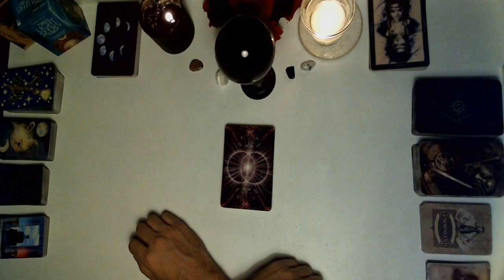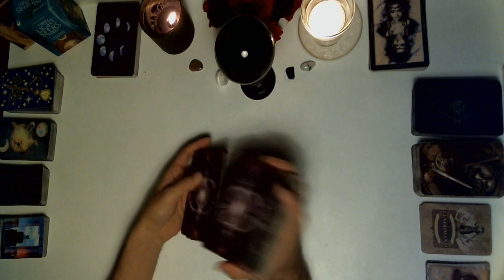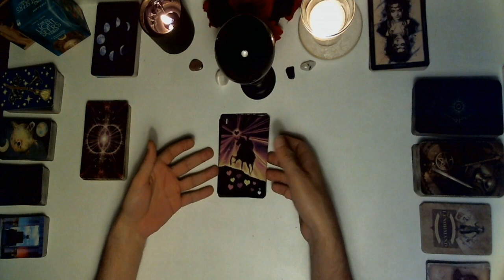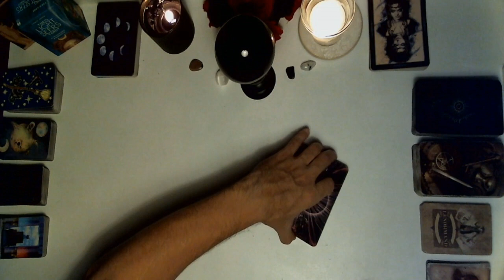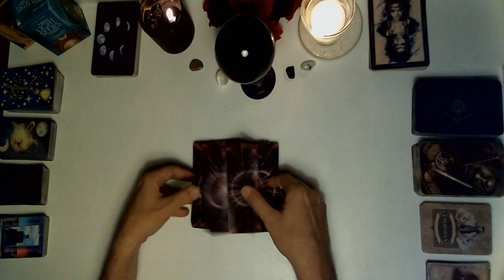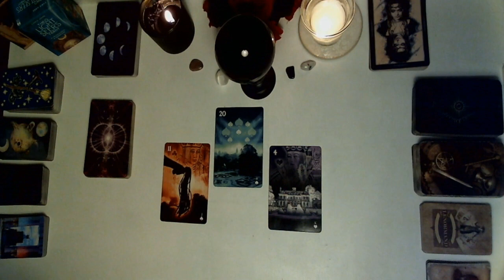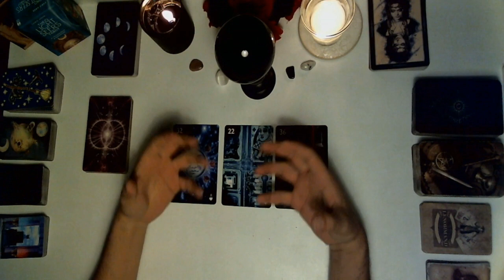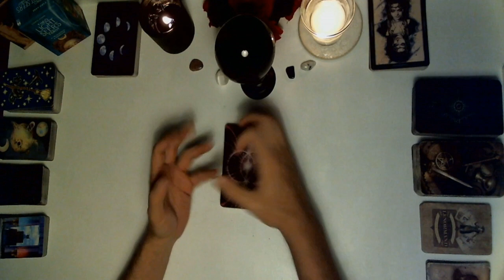ALL SIGNS -Next 24 Hours //Timestamps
Timestamps.
Aries 00:22
Taurus 03:08
Gemini 05:20
Cancer 08:25
Leo 10:31
Virgo 13:34
Libra 16:42
Scorpio 19:33
Sagittarius 23:13
Capricorn 26:18
Aquarius 29:41
Pisces 32:41